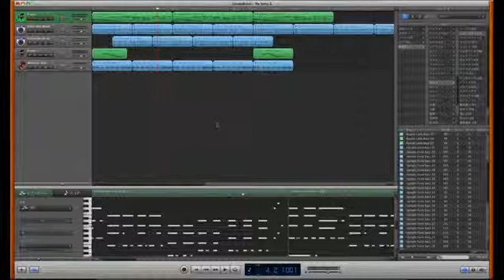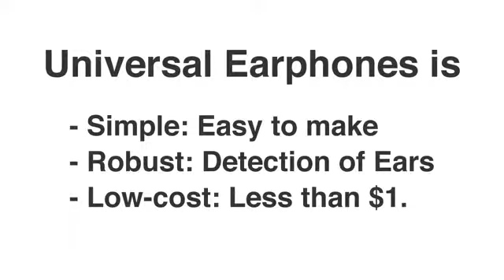Universal Earphones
Universal Earphonesとは左右の耳を自動的に認識し、左右の音声を適切なイヤホンから出力することができる機能と、同時に二人での使用を認識する機能を有するイヤホンである。

Universal Earphonesはイヤフォンに関する二つの問題を解決する。1つは、L/Rチャネルの選択問題である。 例えば、歩きながらイヤフォンを装着する際に、両耳に適切なチャネルのイヤフォンを装着するのを面倒に感じるだろう。これを解決するために、イヤフォンにセンサを取り付け、自動的に左右の耳を認識する技術を提案する。 もう1つの問題は2人でイヤフォンを片耳ずつ共有したときに、片方のチャネルしか聞こえないという問題である。 Universal Earphonesでは、左右の耳を検出し、適切なチャネルの音声を提供する。 また、イヤフォンが共有されている状況のときにはL/Rのチャネルの音声をミックスし、それをそれぞれのイヤフォンに提供する。
これらの特徴により、ユーザはイヤフォンに関わる煩わしさから解放されるとともに、その音楽体験を向上させることができる。